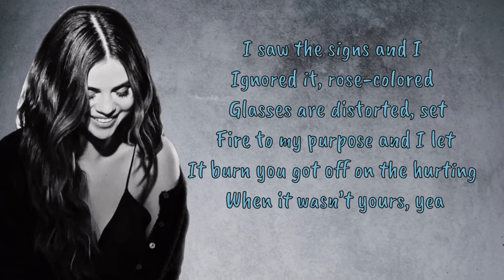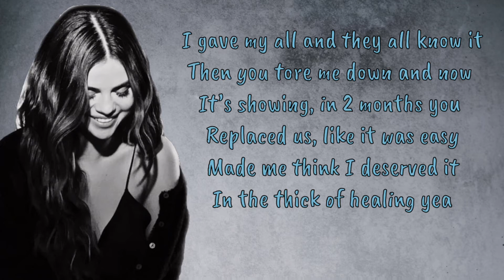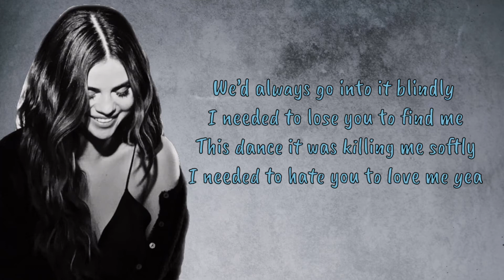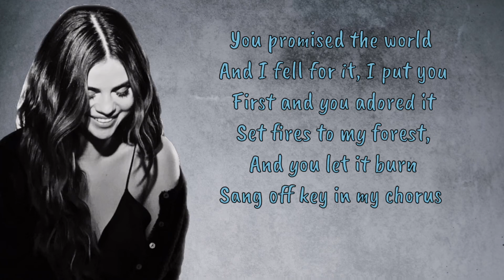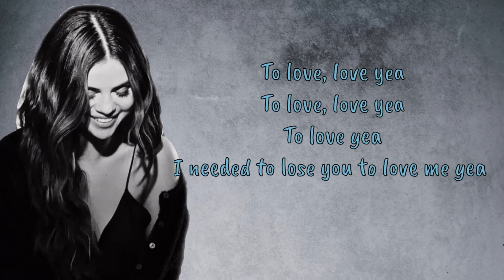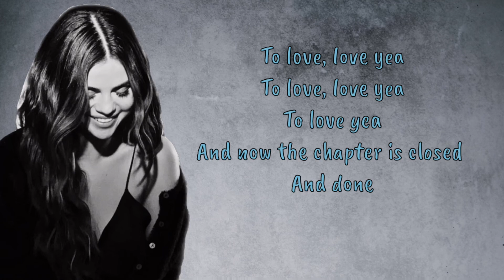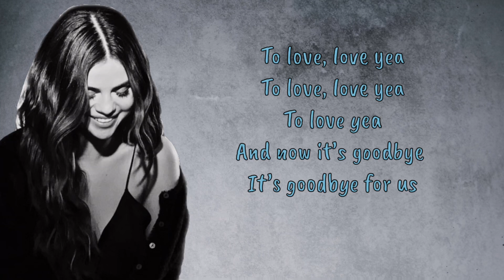Selena Gomez - Lose You To Love Me Lyrics